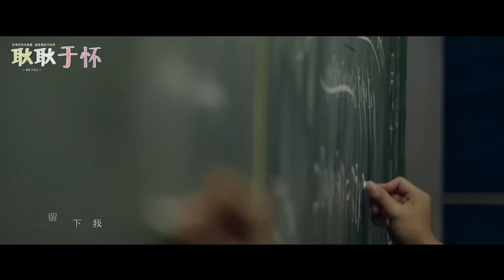女生版《耿耿于怀》，歌声优美歌词抓心，听了好多遍都不腻！